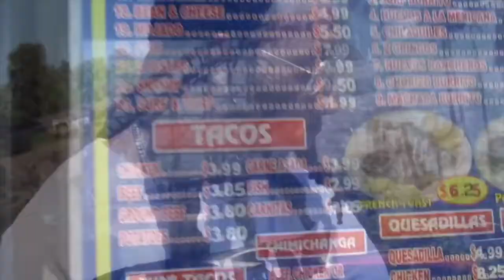California Vacation (Shot By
@deemrcalifornia films @almightykenben on his first trip to California.